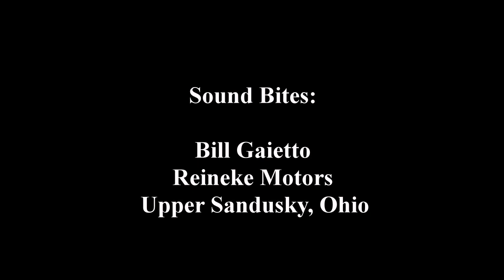Dodge Delivers on its All-new 2013 Dart at the Palace of Auburn Hills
The all-new highly anticipated 2013 Dodge Dart is officially on its way to dealerships across the country. Close to 300 Dodge dealers gathered at the Palace of Auburn Hills to drive the first Dodge Dart vehicles into their Dodge showrooms across the Midwest.